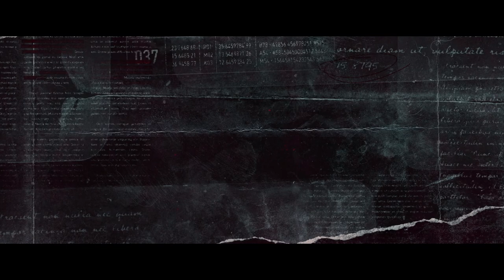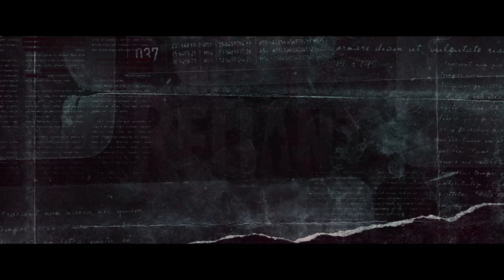The Reliant: Home Entertainment Trailer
When crisis strikes and their world crumbles, is God reliable to meet their needs or must their faith remain blind to facts? At the heart of THE RELIANT is a love story. It’s an anthem of hope in the hardest of times, of forgiveness, and of redemption.